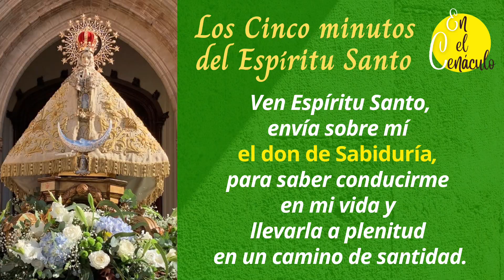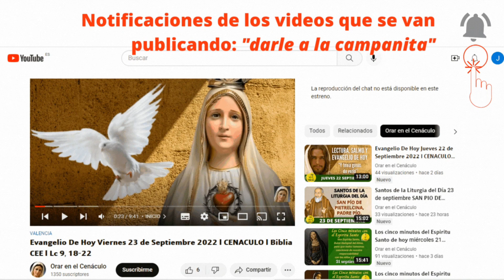Los cinco minutos del Espíritu Santo del día de hoy de 2024 en el cenáculo